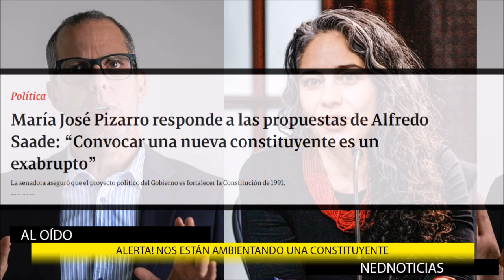ALERTA COLOMBIA ⚠️ SE VIENE UNA CONSTITUYENTE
Alerta de Constituyente en colombia
Nicolas Gómez Arenas
Comentarios Fernando Londoño y DmarCordoba